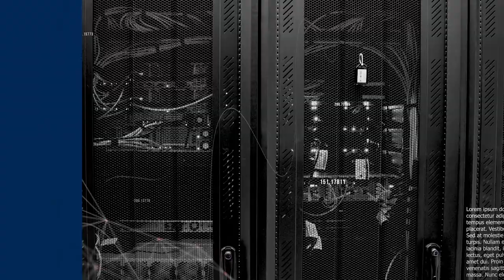Injazat Corporate Profile 2017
Injazat Brands
- Digital Transformation
- Incloud
- Data Center
- Cyber Defense
- Infrastructure Management
- Business Solutions
- Learning & Development